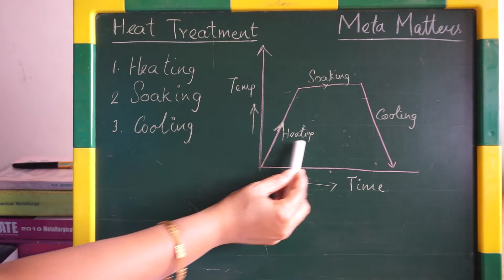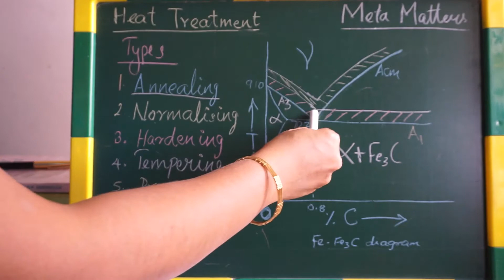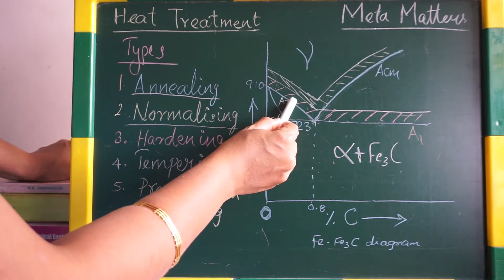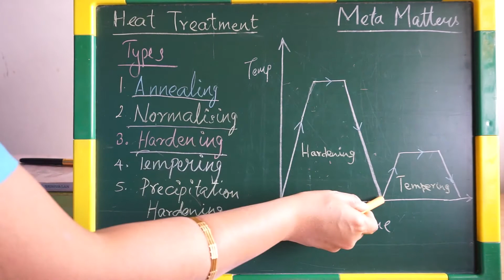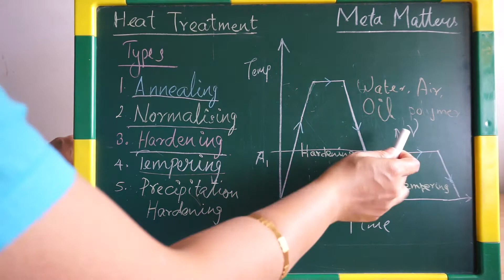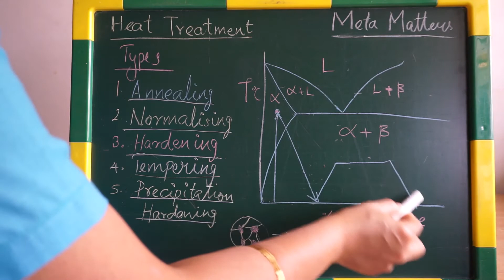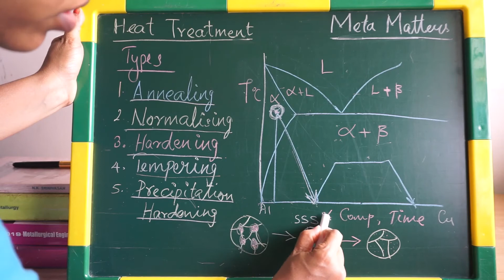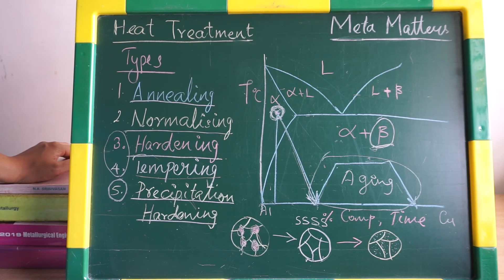Heat Treatment Basics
Hi viewers, in this video I have explained about the basic heat treatment and their types.